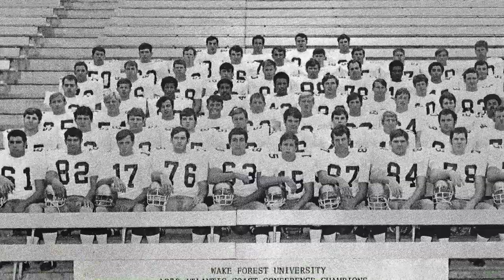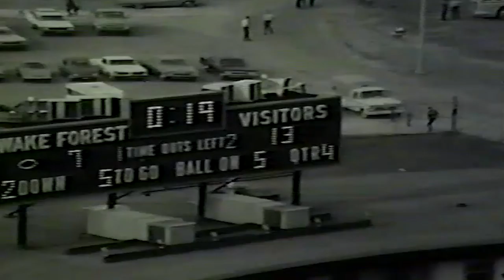Medallion of Merit: Larry Hopkins ('72, MD '77)